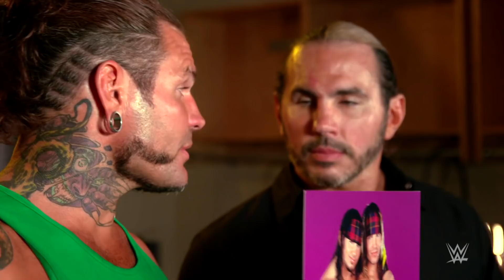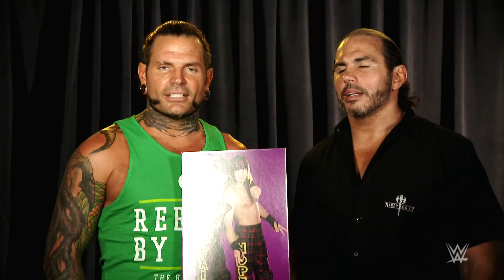The Hardy Boyz reveal the biggest change for them in the last 20 years: WWE Then & Now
The iconic Hardy Boyz divulge the secret to their longevity and disclose who made their first set of tights in the digital series "WWE Then & Now."